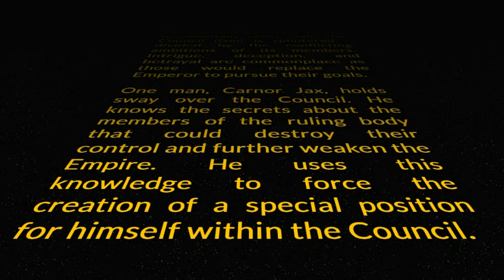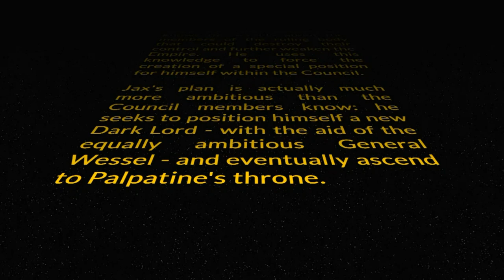Star Wars - Crimson Empire Skit #1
Kir Kanos visits the planet Phaeda and runs into trouble with the Imperials.